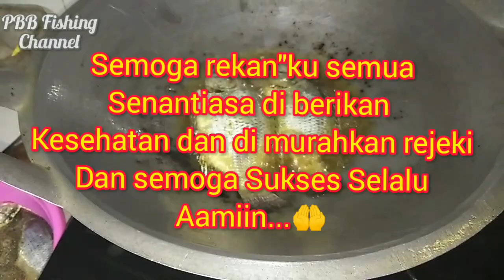Spot Liar Ibu Kota masih panen Nila dan Red devil || DAIDO INDONESIA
Assalamu'alaikum
Salam Sejahtera utk kita sekalian.

Hai Sobat PBB sekalian dimanapun anda berada,, Jumpa kembali dengan PBB Fishing Channel, Semoga Kalian semua Sehat selalu dan di murahkan rejeki,, Aamiin...🤲

Pada kesempatan video saya kali ini, saya masih menampilkan video mancing di spot liar di sekitar IBU KOTA Jakarta.

Adapun piranti yg saya gunakan masih menggunakan alat sbb :
Rod : Tegek DAIDO AVELION
Line : Treeline 6lbs
Hook : Charm HIGH CARBON INOX FISHINGHOOK No.7 /1054 BN
Dengan tehnik dasaran umpan udang beras hidup.

Demikian deskripsi saya, Tonton sampai habis ya kawan"..🙏🙏
Masukkan rekan-rekan sangat saya butuhkan.🙏
Terimakasih🙏🙏